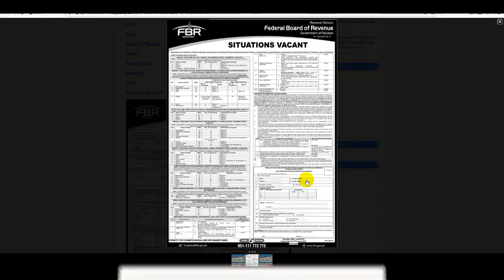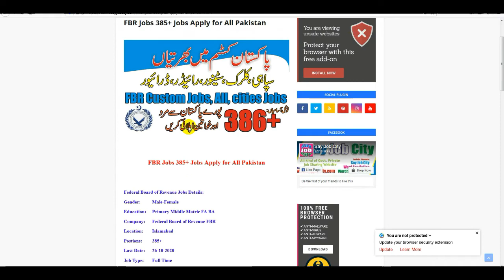FBR Jobs Jobs Apply for All Pakistan | Federal Board of Revenue Jobs | Govt Jobs 2020 | FBR Job 2020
Join Pakistan Army CMH Jobs 2020 | Join Pak Army Jobs | Pak Army Jobs |  Jobs | Govt Jobs 2020

PAF Ministry of Defence Jobs 2020 | PAF Jobs | Ministry of Defence Jobs | Govt Jobs 2020 | Jobs

Pakistan Air Force | PAF as Civilian Jobs 2020 | Jobs in Pakistan 2020 | PAF | Jobs in Pakistan

ZTBL OTS Jobs 2020 | Zarai Taraqiati Bank Ltd Jobs | Jobs | Jobs in Pakistan 2020 | Bank | OTS

FBR Jobs Jobs Apply for All Pakistan,Federal Board of Revenue Jobs,Govt Jobs 2020,FBR Job 2020,World Say Online,fbr jobs 2020 form download,
fbr jobs 2019 advertisement,fbr jobs apply online,fbr jobs 2020 ,Application form,fbr jobs 2020 last date,federal board of revenue (fbr),
fbr jobs 2020 application form download